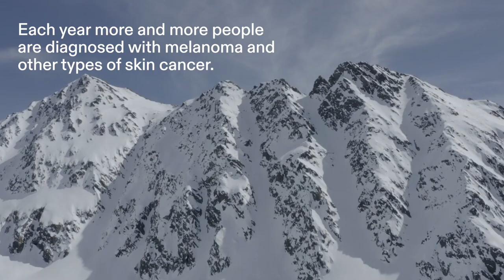Faster Than Skincancer: Skiing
'Faster Than Skincancer' is an initiative by the NGO Spot the Dot to raise awareness of skin cancer. This video features Italian skier Simon Hitti who supports the campaign by wearing the Faster Than Skincancer goggles and starting a conversation about the importance of prevention and detection of skin cancer.

1. About Faster Than Skincancer and its 30 international ambassadors (website available in 6 languages)
2. About the NGO Spot the Dot

Buy & Support:
1. These limited edition Faster Than Skincancer goggles are made by Vision 1 Eyewear
2.

Why skin cancer awareness
Each year more and more people are diagnosed with melanoma and other types of skin cancer. Skin cancer is meanwhile in the top 3 of the most common cancer types amongst young adults. Many people don’t take measures to prevent skin cancer and don’t check changes on their skin, while early detection can be crucial. We aim to bring the number of newly diagnosed skin cancer patients down and when prevention has failed, we aim for early detection.

We hope to be 'Faster Than Skincancer'  by encouraging you to:
- Protect your skin from sun damage
- Note suspicious spots on your skin (fast)
- Start a conversation about skin cancer
Also in winter!

This is a campaign of Spot the Dot in cooperation with Novartis

Video credits
1. Film by Simon Hitti
2. Title design by Beton
3. Initiative by Spot the Dot